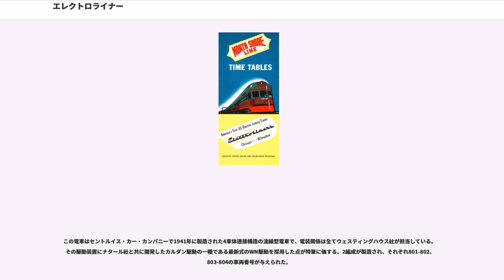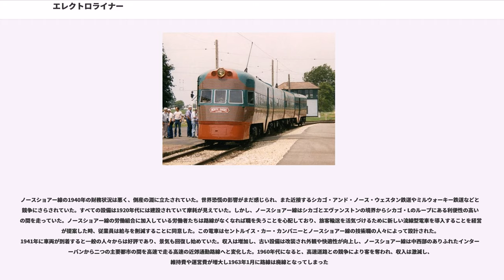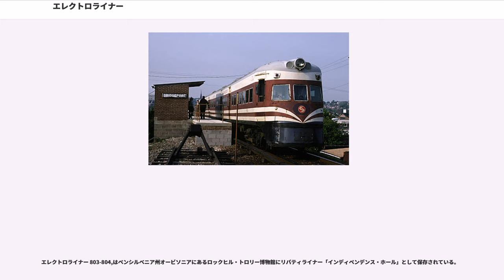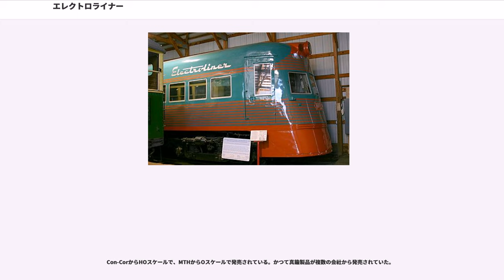エレクトロライナー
エレクトロライナー (Electroliners) は、シカゴ - ミルウォーキー間で営業していたシカゴ・ノースショアー・アンド・ミルウォーキー鉄道（通称：ノースショアー線）で運転された高速急行用インターアーバン電車の名称である。

この電車はセントルイス・カー・カンパニーで1941年に製造された4車体連接構造の流線型電車で、電装関係は全てウェスティングハウス社が担当している。その駆動装置にナタール社と共に開発したカルダン駆動の一種である最新式のWN駆動を採用した点が特筆に価する。2編成が製造され、それぞれ801-802、803-804の車両番号が与えられた。

流線型の2両の先頭車の間に2両の中間車を挟んだ4両で構成され、各車両間は連接構造となっていた。先頭車は側面の客用扉をはさんで普通席30席と喫煙席10席に分かれていて、トイレもついていた。客用扉にはステップがついていて併用軌道上、低床ホーム、高床ホームのすべてで乗り降りできるようになっていた。中間車は一両は40席の座席車で、もう一両は26席のタバーン・ラウンジカーであった。すべての車両が冷房化されており、これはインターアーバンや路面電車の車両では初めてだった。また、先頭車の連結器は収納式で、牽引時のみ引き出して使用した。

これらの編成はシカゴ・Lやループの高床ホーム、急な曲線、狭い車両限界で運用されることや、ノースショアー線の本線において時速80マイル（時速130km）以上の速度で走行すること、そしてミルウォーキーのターミナル近辺において併用軌道を走行することを前提に設計された。連接構造であったことから連接構造ではない電車に特有の横方向の振動がなく乗り心地が向上した。エレクトロライナーの外観はパイオニア・ゼファーに似た流線型をしているが、ノースショアー線の従来型の車両以上の速度では走ることはできなかった。半室の運転台に隣接する先頭の座席からは、ドアが開け放されていれば旅客はデンプスター・ストリートからノース・シカゴ・ジャンクションまでの長い直線区間において速度計が時速90マイル(およそ時速144km)を指すのが見られた。1941年に車両が受領されたとき、試運転において最高速度を測るため主電動機の出力を最大にした。時速110マイル(時速180km)を少し超える程度の速度に到達したが、踏切が閉まりきる前に踏切を通過する危険な状況となってしまった。それによりこの電車の最高速度は時速90マイル(時速140km)に制限された。

鉄道友の会参与の白井昭は、エレクトロライナーのおよそ15年後に製造され日本の高速電車の先駆けとなった小田急ロマンスカーSE車について、この電車が影響を与えた可能性を指摘している。

ノースショアー線の1940年の財務状況は悪く、倒産の淵に立たされていた。世界恐慌の影響がまだ感じられ、また近接するシカゴ・アンド・ノース・ウェスタン鉄道やミルウォーキー鉄道などとの競争にさらされていた。すべての設備は1920年代には建設されていて摩耗が見えていた。しかし、ノースショアー線はシカゴとエヴァンストンの境界からシカゴ・Lのループにある利便性の高い駅の間を走っていた。ノースショアー線の労働組合に加入している労働者たちは路線がなくなれば職を失うことを心配しており、旅客輸送を活気づけるために新しい流線型電車を導入することを経営陣が提案した時、従業員は給与を削減することに同意した。この電車はセントルイス・カー・カンパニーとノースショアー線の技術職の人々によって設計された。1941年に車両が到着すると一般の人々からは好評であり、景気も回復し始めていた。収入は増加し、古い設備は改装され外観や快適性が向上し、ノースショアー線は中西部のありふれたインターアーバンから二つの主要都市の間を高速で走る高速の近郊通勤路線へと変化した。1960年代になると、高速道路との競争により客を奪われ、収入は激減し、維持費や運営費が増大し1963年1月に路線は廃線となってしまった

1963年1月、シカゴ・ノースショア・アンド・ミルウォーキー鉄道での運行が終了すると、エレクトロライナーは"レッドアローラインズ"として知られるフィラデルフィア・サブアーバン・トランスポーテーション（現南東ペンシルベニア交通局、通称SEPTA）へ2編成とも売却され、"リバティーライナー"として運行された。トロリーポールとステップは撤去され...